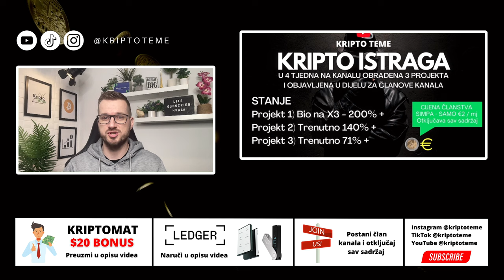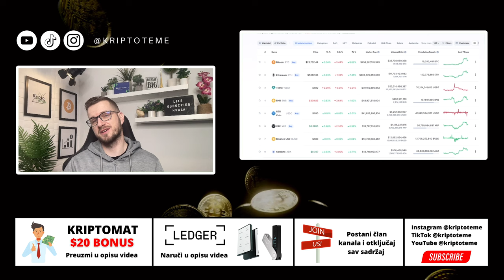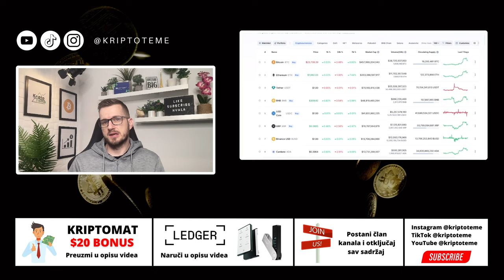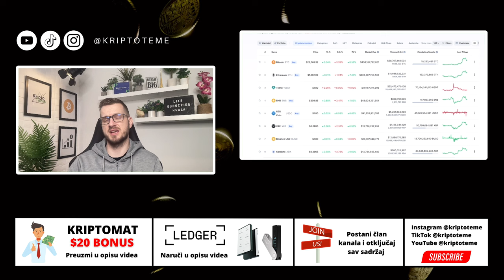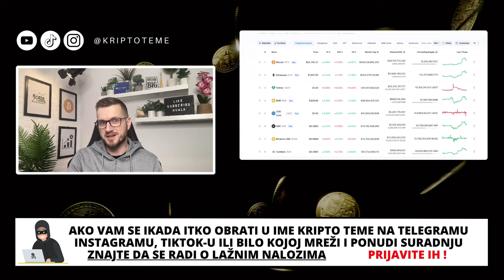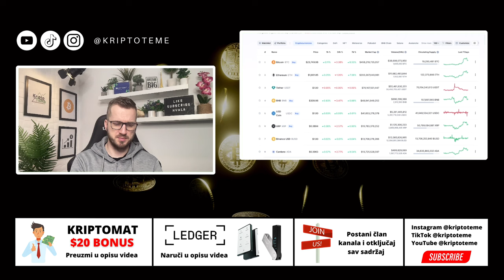KRIPTO TEME: NOVI NAPAD NA BINANCE NOĆAS + SVE DRUGE NOVOSTI 📈 kriptovalute 2023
KRIPTO TEME: NOVI NAPAD NA BINANCE NOĆAS + kriptovalute novosti

KRIPTO TEME

kripto teme
BalkanCrypto zajednica raste iz dana u dan
kriptovalute bitcoin
kako kupiti kriptovalute
kriptovalute cena
kriptovalute KRIPTOVALUTE
BINANCE
KRIPTOVALUTA BITCOIN
kriptovalute edukacija
kripto mjenjačnica
kriptovalute balkan
kriptovalute novosti
kriptovaluta bitcoin
KRIPTOVALUTE
kriptovalute
MJENJAČNICA BINANCE